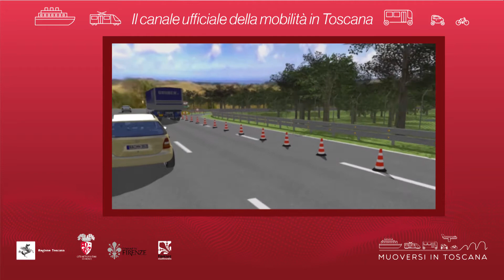Muoversi in Toscana - Edizione delle 16.30 del 9 gennaio 2020